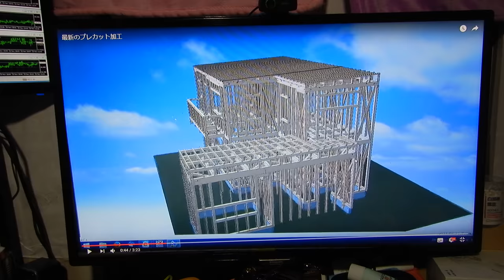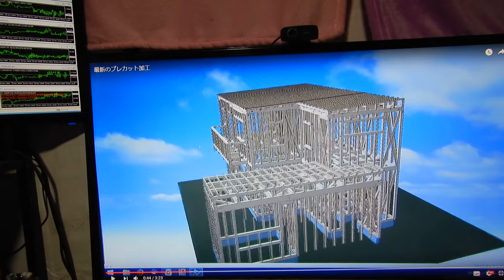放射線レーザーによる木材切断加工がすごい、木材の外を傷つけないで中だけ切断加工できます。